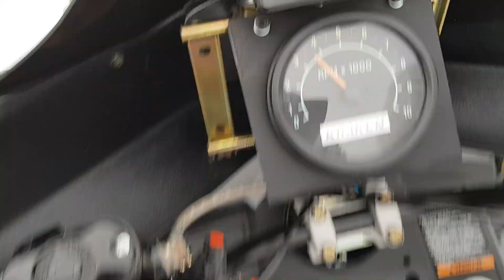Yamaha Exciter 1270cc